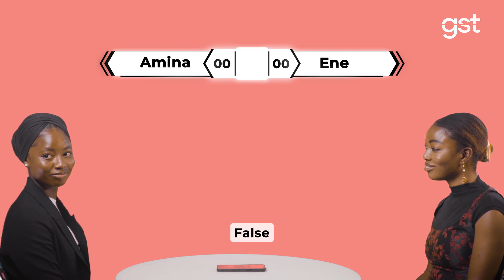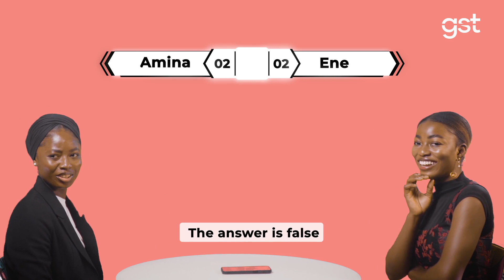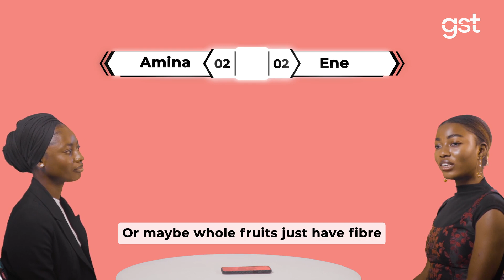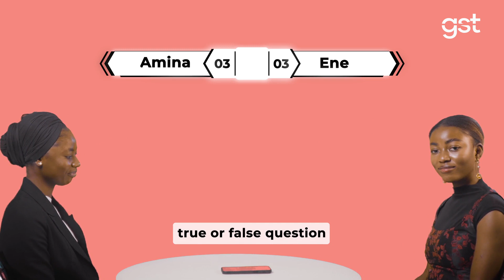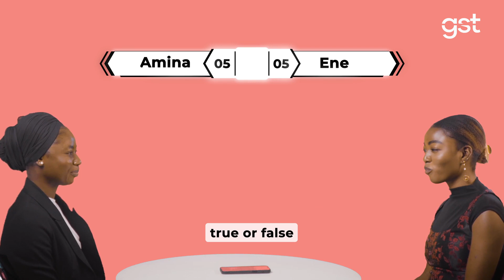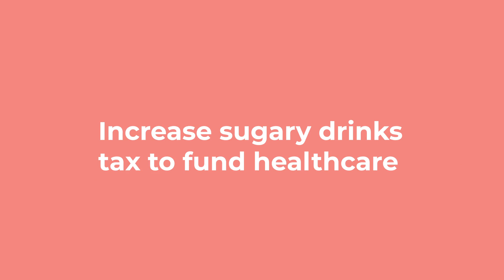10 SHOCKING Things You Should Know Before Drinking Your Next Soda! | Trivia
Learn a thing or two about how soda affects your health after this friendly face-off between our amazing and knowledgeable contestants, Amina and Ene.

Who would’ve thought sugary drinks are responsible for all these health problems?